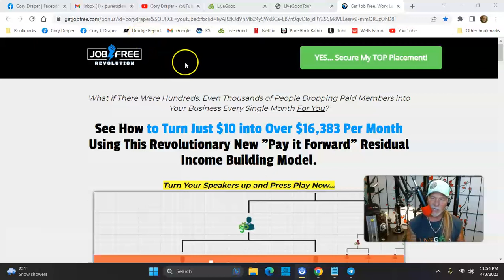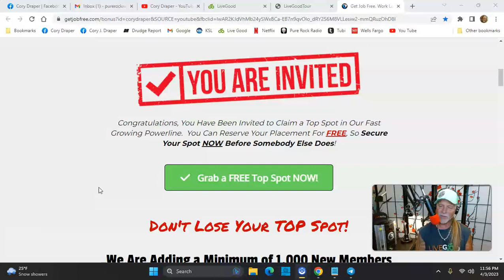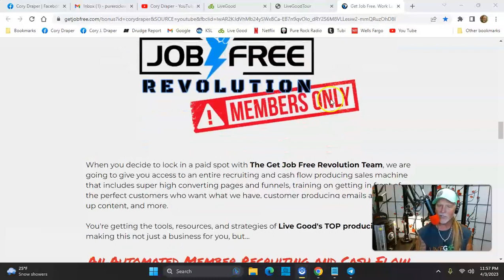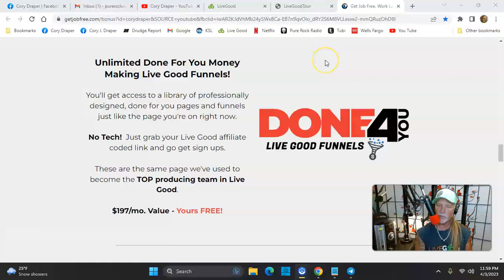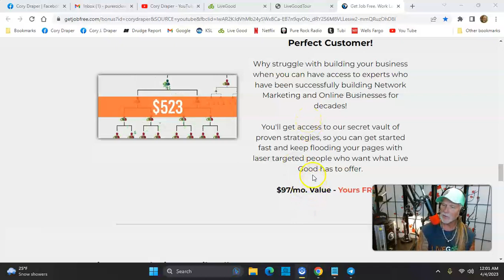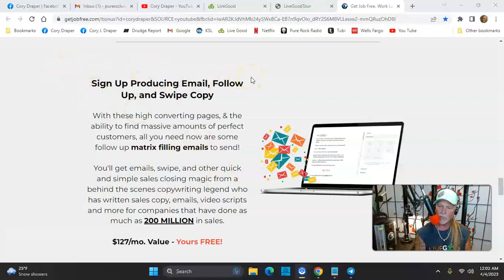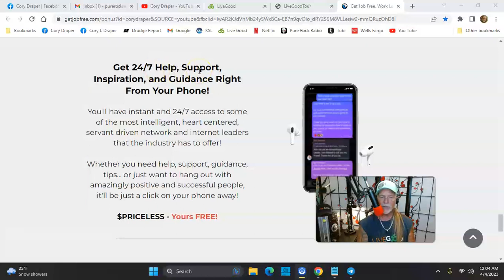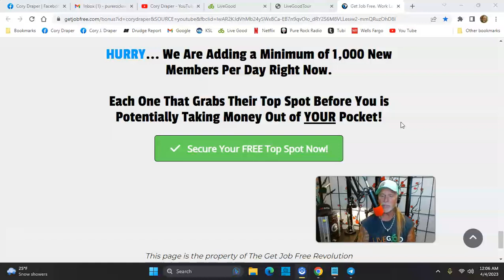LiveGood: Join Our Team Massive Support Free Tools Techniques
Massive Support
Free Tools and Techniques

I belong to The Top Team at LiveGood with several members in the Top 10 on company leaderboard

Top 10 out of 125,000 people Worldwide!

We offer training, learn the right way how to promote LiveGood

Even the leaders get in and solve peoples problems

All this FREE when you join now!

Who Can Do This Type of Business? You Can, Yes You!

You can work at home, never leave

You won't have bad habits from the old MLM technique's

If someone wants info or wants to join LiveGood, all
company videos take over

You don't need auto-responders, let the company send daily
emails for those that need more info before joining

Auto-responders can really confuse newbee's to the online
business opportunities

Take your time and learn about LiveGood, I think you will make
money, save money on health products

Where specific income figures are used, and attributed to an individual or business, those persons or businesses have earned that amount. There is no assurance you’ll do as well. If you rely upon our figures; you must accept the risk of not doing as well.

Internet businesses and earnings derived there from, have unknown risks involved, and are not suitable for everyone with the knowledge that you could experience smaller gains or none at all.

Users of our products, services and web site are advised to do their own due diligence when it comes to making business decisions and all information, products, and services that have been provided should be independently verified by your own qualified professionals.

Our information, products, and services on this web site should be carefully considered and evaluated, before reaching a business decision, on whether to rely on them. All disclosures and disclaimers made herein or on our site, apply equally to any offers, prizes, or incentives, that may be made by our company.